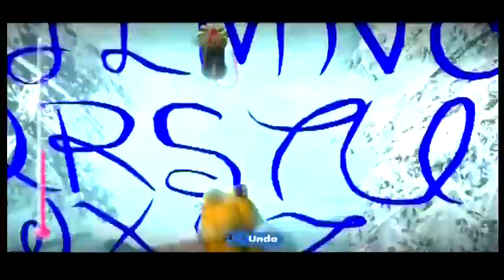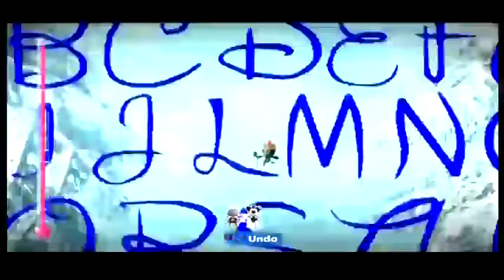Garfield Chaos! - Little Big Planet 2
*SEIZURE WARNING*
The Garfield from "GARFIELD'S MURDEROUS RAMPAGE" appears in Create Mode and basically destroys the game itself!